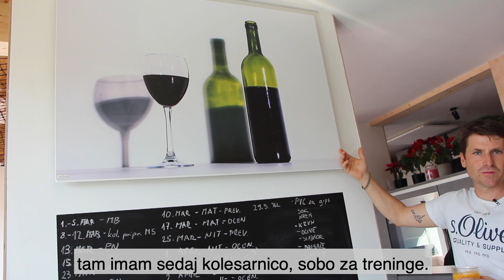Izkušnje, IR-paneli Ekosen - David Rihtarič (Ultramaratonski kolesar) - IR-paneli cena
Izkušnje o IR panelih Ekosen - David Rihtarič (Ultramaratonski kolesar)